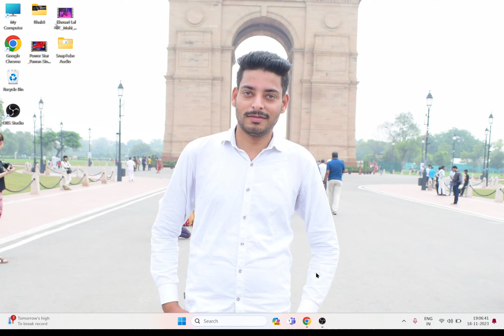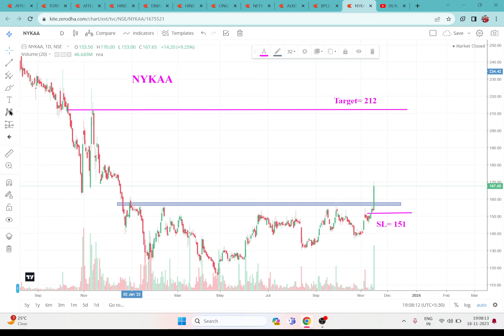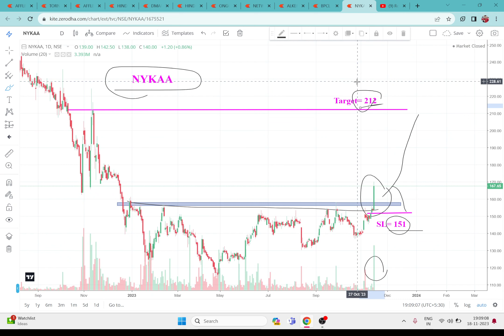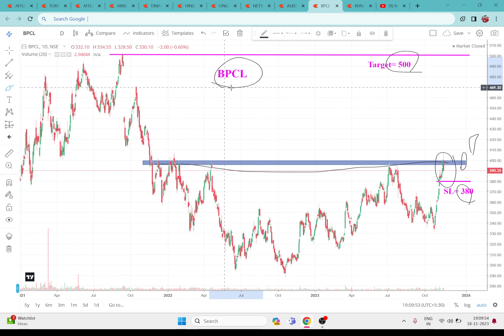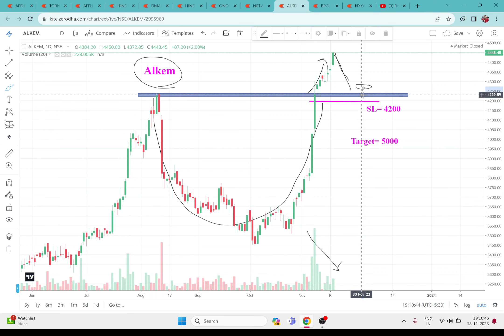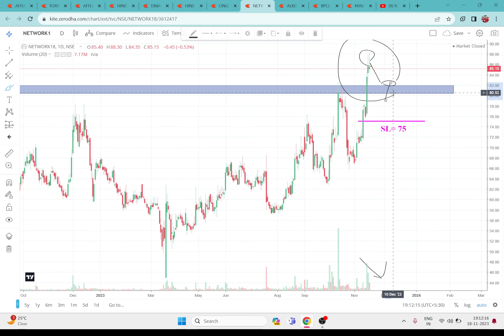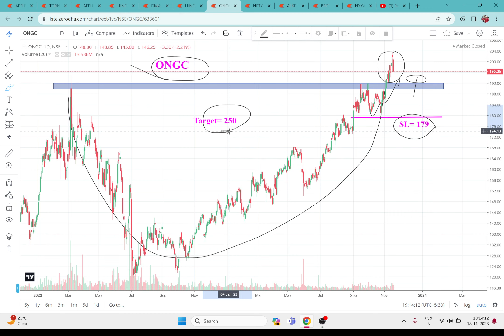Breakout stocks for tomorrow || Swing trading stocks for tomorrow || Swing trading stocks selection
stocks and index
⏩Rohit Singh Technical will not be liable for any
     loses and profit directly and indirectly due to
     information given by me

intraday stock trading live
intraday trading stocks for tomorrow
intraday breakout trading strategy
intraday breakout stocks for tomorrow
intraday trading setup for beginners
intraday trading strategy for beginners
tomorrow intraday breakout stocks
tomorrow intraday share to buy
tomorrow intraday stocks prediction
Breakout stocks for swing trading
breakout share for tomorrow intraday
breakout share for swing trading
breakout share for intraday
best chart pattern for intraday
best price action trading strategy for intraday
best price action intraday trading strategy
best technical setup for intraday trading
best stocks for intraday trading
best trading strategy for intraday trading in stocks
best strategy for equity trading

From:- Chapra Bihar (India)